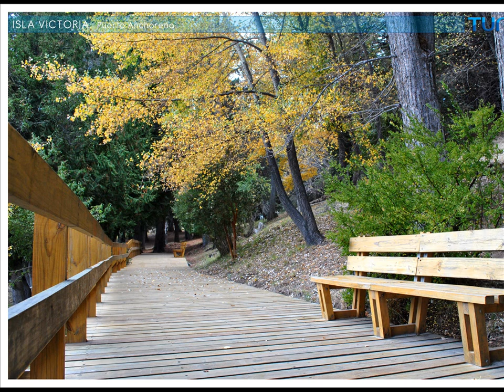Bariloche y Cruce Andino a Chile: 2da parte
Navegando la Cordillera de los Andes